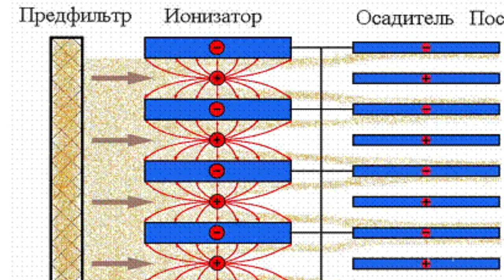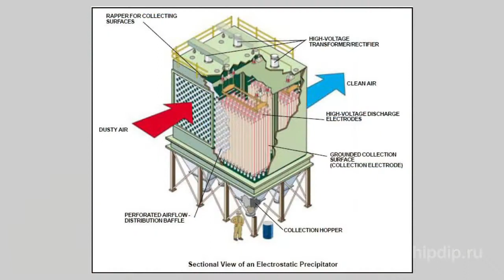Electrostatic air filter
Electrostatic air filterThere are several ways to clear air in the room of foreign particles, for example of regular dust.One of the most efficient ways is to use electrostatics, i.e. an electronic filter. It can clear air not only of dust but also of soot, aerosol particles, and other fine-dispersed substances. It is especially important to clear air in the rooms where people work with pharmaceuticals and microelectronics, as well as in production workshops which may contain hazardous concentrations of explosive aerosols or other harmful substances. Electrostatic filters have proven to be extremely useful in such cases.So what is the design of such filters?The main component of the filter is a set of metal plates with metal threads strained between them. By creating potential difference from several kilovolts between threads and plates you can generate an electric field between them.At such conditions a corona discharge appears on the surface of threads. The discharge resembles the one which appears on the wires of power lines. This provides ion current from threads to plates.When air passes in the space between the plates dust particles acquire their own charge, i.e. they ionize. As a result they are attracted to the plates with an opposite charge sign.Harmful particles are localized on dust collectors and can be removed. The air is cleared at this point. In general this is quite a simple device which is sometimes called plasma ionizer.One of the advantages of electrostatic air filter is that it can clear air of very fine dust, with the size less than a micrometer. The filter clears air of soot and smoke which is also considered to be aerosol consisting of small-sized solids.Modern industrial filters are furnished with additional cleaning elements. For instance, they can have a prefilter for removing larger particles, or output filter components which sometimes use active carbon for final cleaning. Such appliances consume considerable amounts of energy but are very efficient as they can remove over 95% of pollution in rooms with the area of several dozen square meters.